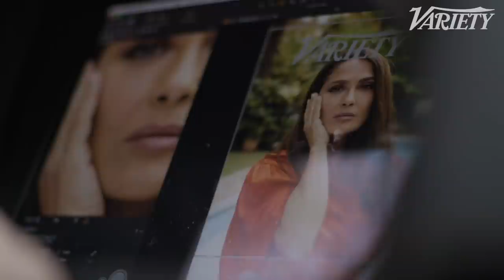Salma Hayek Felt 'Profoundly Moved' Wearing Her Marvel's 'Eternals' Suit for the First Time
Salma Hayek, global icon and star of 'Hitman's Wife's Bodyguard' and Marvel's 'Eternals,' graces this week's cover of Variety. Hayek talks reprising her role as Sonia Kincaid in Patrick Hughes' upcoming action flick, detailing her favorite stunts of the film. As a fan of recent Oscar winner Chloé Zhao, Hayek also expresses how moved she felt donning the costume of 'Eternals' leader Ajak as a Mexican woman.